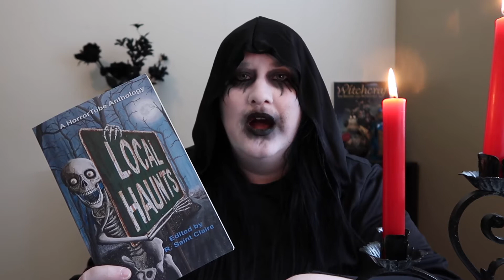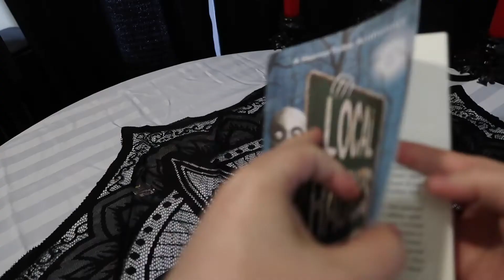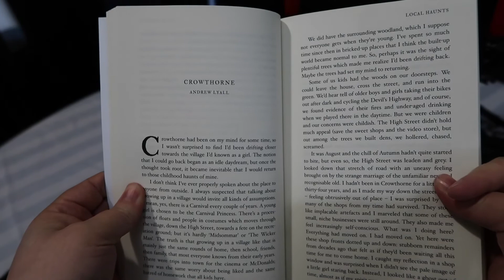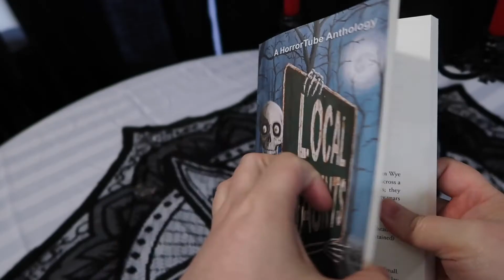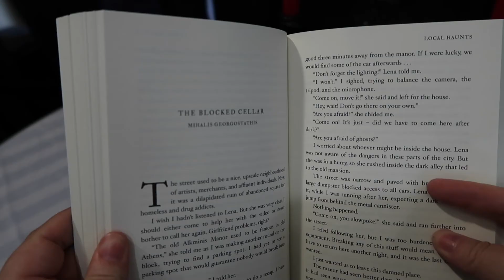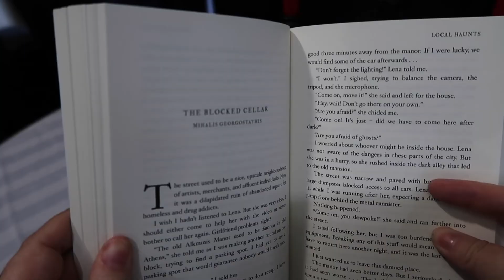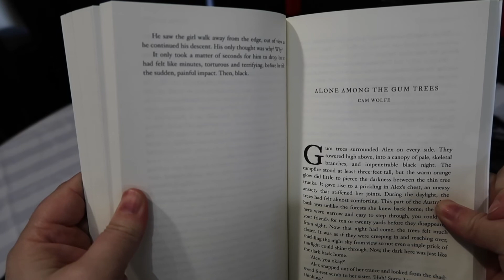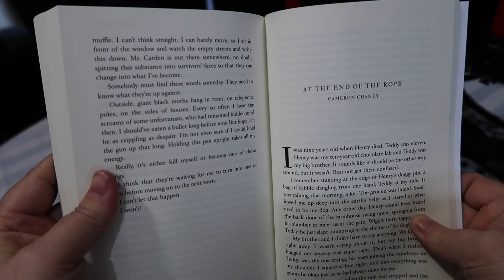LOCAL HAUNTS BOOK TAG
Question One: Local Haunts: Tell us about a creepy or spooky place that's close to you.
Question Two: A Stone’s Throw: Tell us about a story with a young female character who has a tough life.
Question Three: Crowthorne: Tell us about a story with a harmful friendship.
Question Four: Screen Eight: Tell us about a movie that scares you and that’s based on a true story.
Question Five: The Mount of Death. Beer me! Tell us about a story where a drink plays a role in the plot.
Question Six: The Blocked Cellar: Tell us about your favourite horror, paranormal or true crime YouTube channel.
Question Seven: The Night Watchman: Tell us about a story that's set partly at night.
Question Eight: Alone Along the Gum Trees: Tell us about a story that takes place in the wilderness.
Question Nine: Highway to Hell: Tell us about a story that involves music.
Question Ten: At the End of the Rope: Tag some BookTube and or HorrorTube friends!

REFERENCES
**These stories are well known oral folk tales but some information has been filled in with the help of the following videos
Creepy Canada S02E08